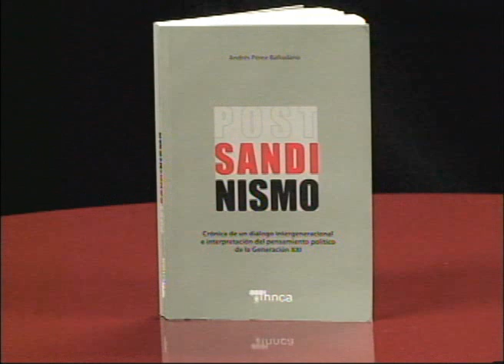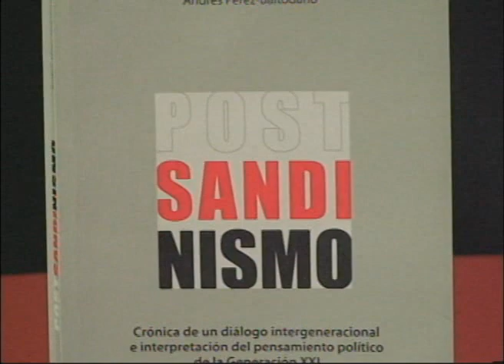Andrés Pérez Baltodano: "El canal es una apuesta especulativa"